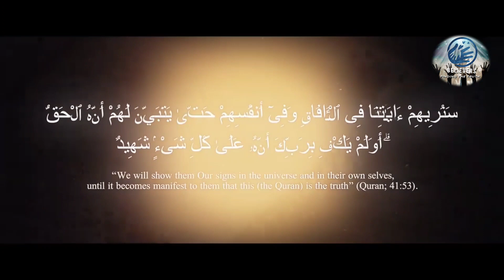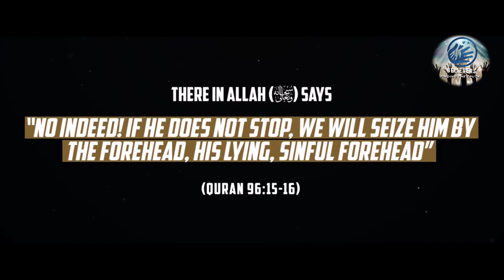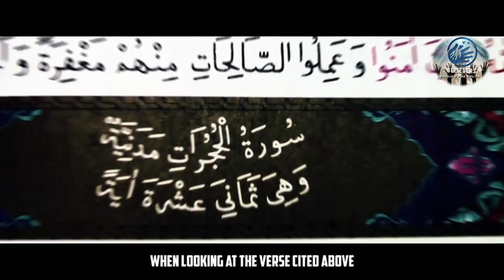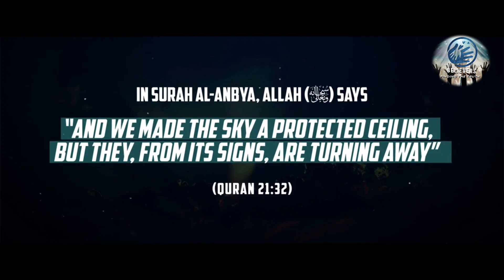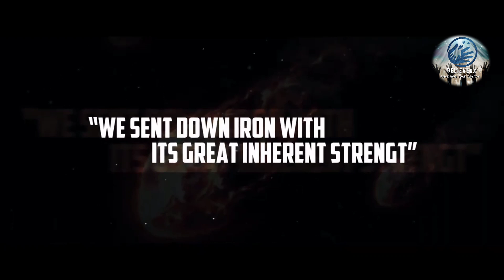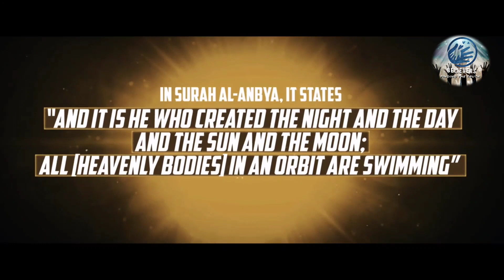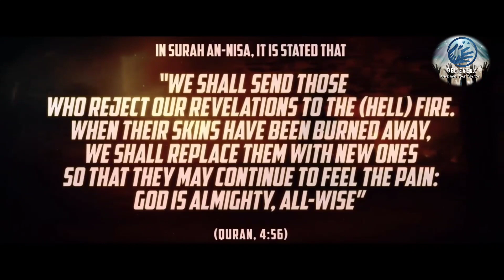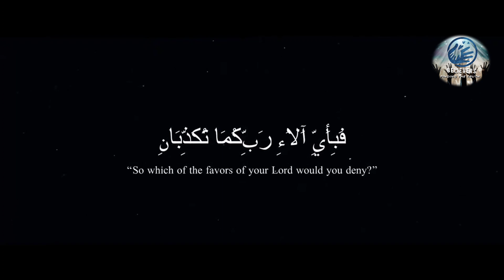Mind blowing scientific miracles from Quraan |Quran says all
Mind blowing scientific miracles from Quraan
Shukran Allah DUA